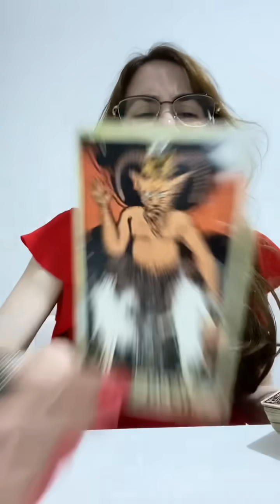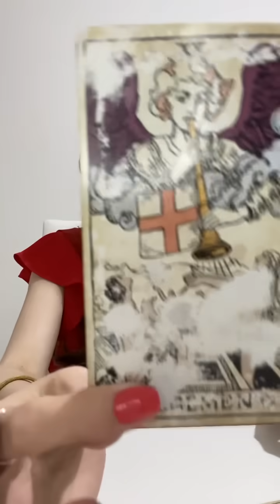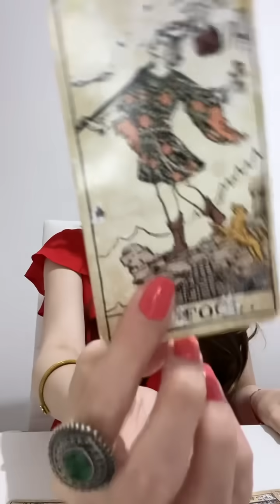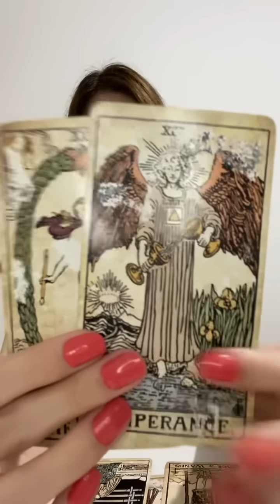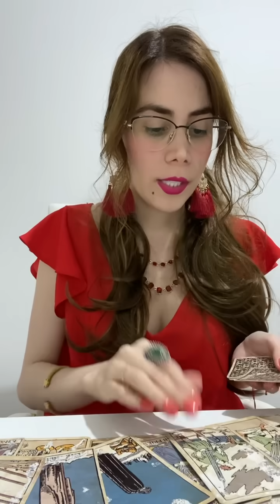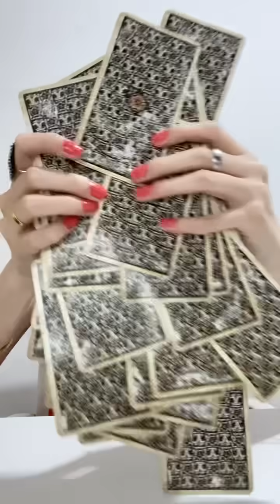ALARMANTE PREDICCIÓN SEPTIEMBRE TERREMOTO HIJA DE NOSTRADAMUS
💎 ÚNETE A LOS ILUMIN△DOS y participa de los Chats Privados, Lecturas, Cursos y más